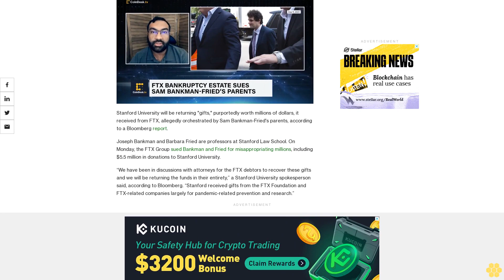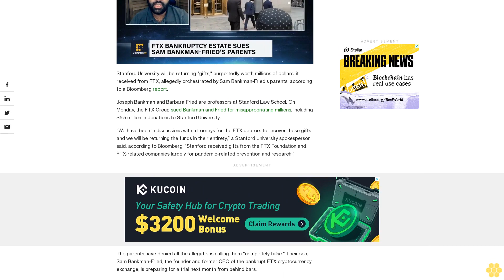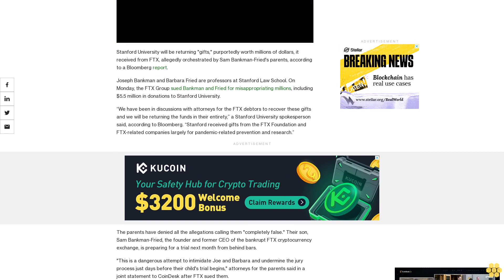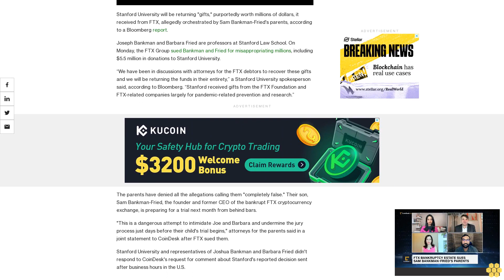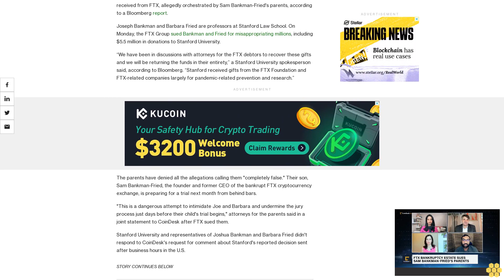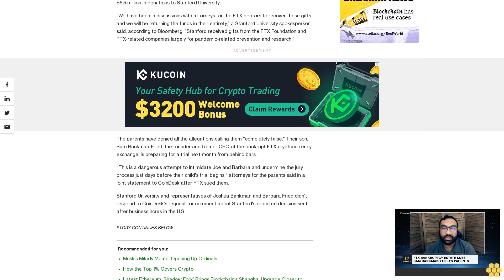Stanford University Will Return 'Gifts' Donated by FTX: Report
FTX sued Joshua Bankman and Barbara Fried for misappropriating millions, including $5.5 million in donations to Stanford University.

Stanford University will be returning "gifts," purportedly worth millions of dollars, it received from FTX, allegedly orchestrated by Sam Bankman-Fried's parents, according to a Bloomberg report.

Joseph Bankman and Barbara Fried are professors at Stanford Law School. On Monday, the FTX Group sued Bankman and Fried for misappropriating millions, including $5.5 million in donations to Stanford University.

“We have been in discussions with attorneys for the FTX debtors to recover these gifts and we will be returning the funds in their entirety,” a Stanford University spokesperson said, according to Bloomberg. “Stanford received gifts from the FTX Foundation and FTX-related companies largely for pandemic-related prevention and research.”

The parents have denied all the allegations calling them "completely false." Their son, Sam Bankman-Fried, the founder and former CEO of the bankrupt FTX cryptocurrency exchange, is preparing for a trial next month from behind bars.

"This is a dangerous attempt to intimidate Joe and Barbara and undermine the jury process just days before their child's trial begins," attorneys for the parents said in a joint statement to CoinDesk after FTX sued them.

Stanford University and representatives of Joshua Bankman and Barbara Fried didn't respond to CoinDesk's request for comment about Stanford's reported decision sent after business hours in the U.S.